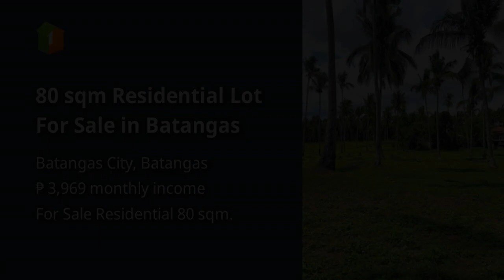80 sqm Residential Lot For Sale in Batangas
80 sqm Residential Lot For Sale in Batangas